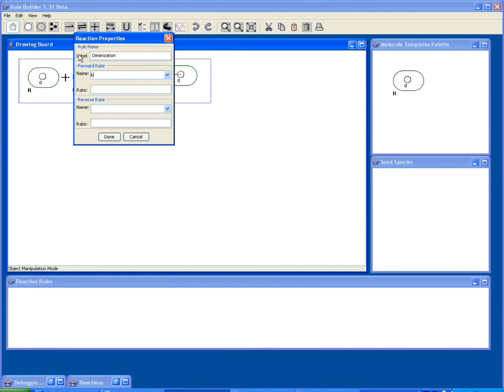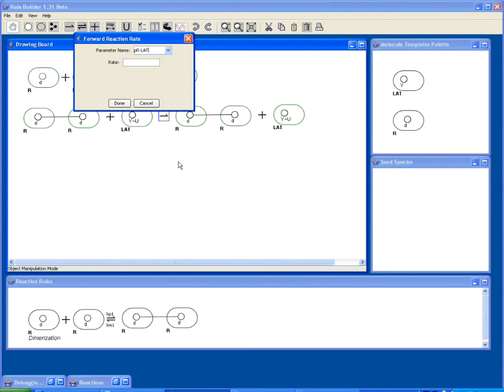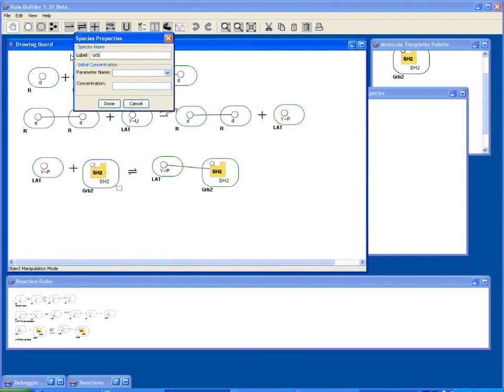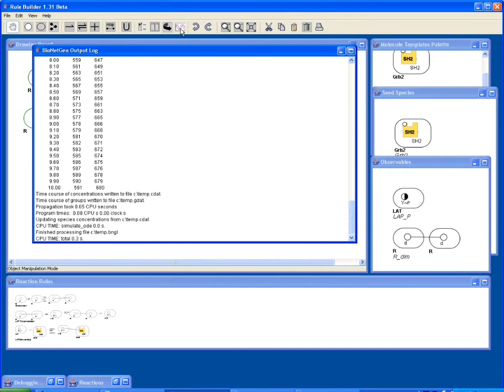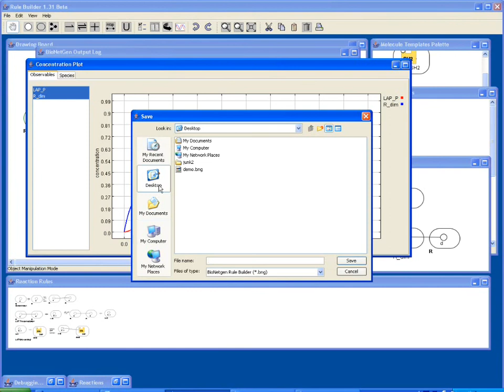RuleBuilder based on BioNetGen - LAT0 Model 2 (2x)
Rulebuilder allows models of chemical reaction networks to be built in an intuitive graphical interface. The resulting dynamics are calculated using BioNetGen. LAT is a transmembrane signalling adaptor involved in the adaptive immunological response. LAT has binding sites for GRB2 involving SH2.